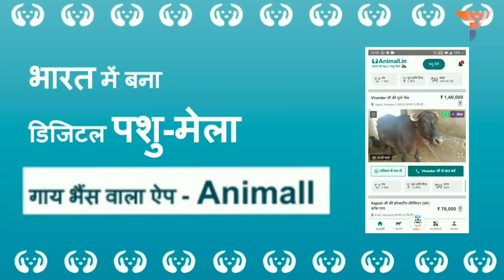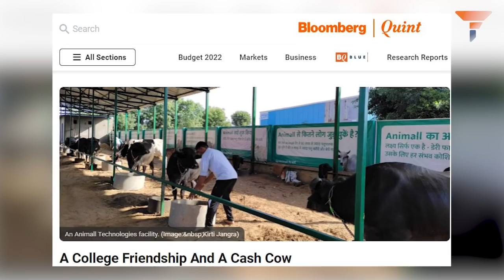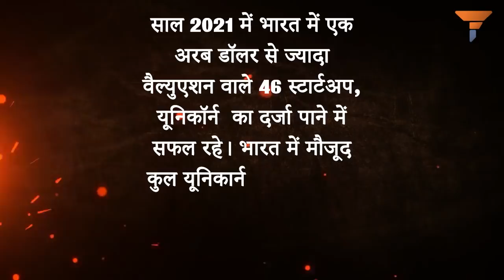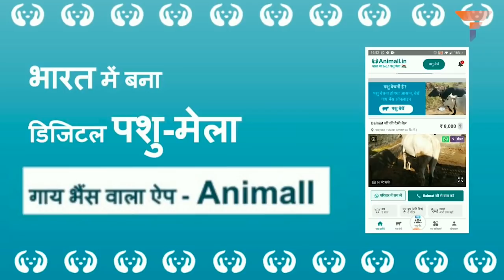A startup in Bangaluru made USD 80 million by creating an app for dairy farmers